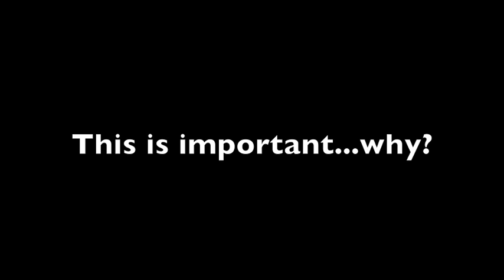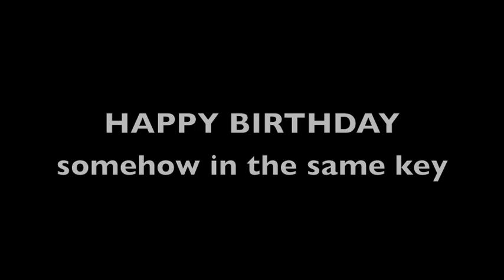Happy Birthday Kade Smith!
This is a video we made for our HGOco Coordinator, Kade Smith. He loves us.

From, the "Core Four" of the HGOco High School Voice Studio